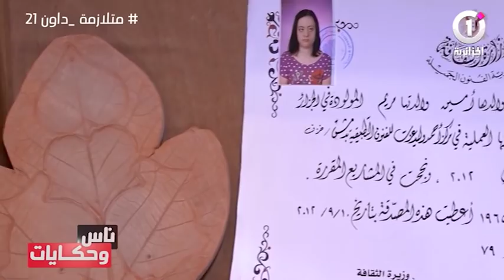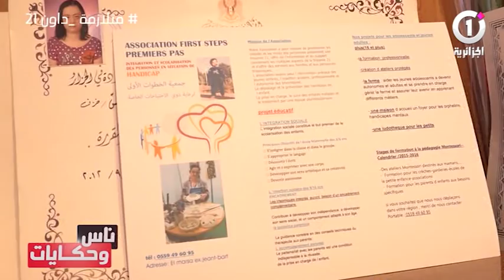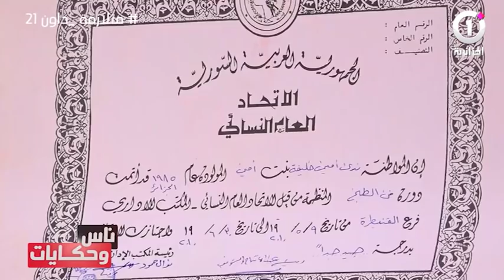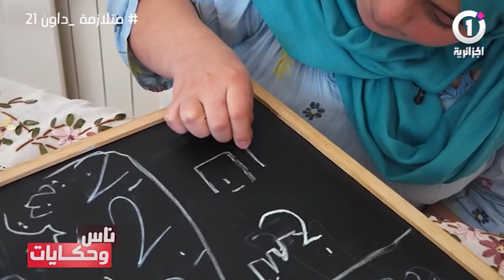ناس و حكايات : متلازمة داون - الحلقة كاملة